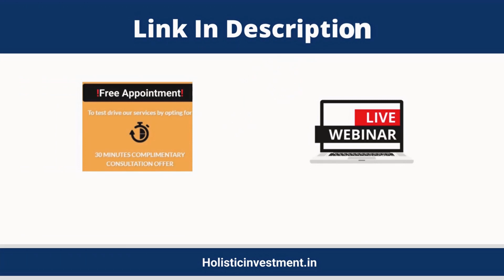Fixed Maturity Plan: A Beginner's Guide |Holistic Investment